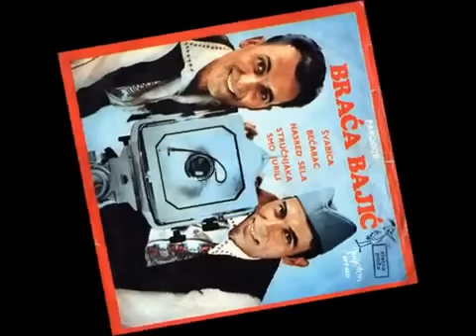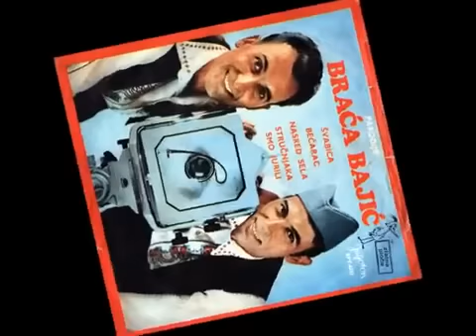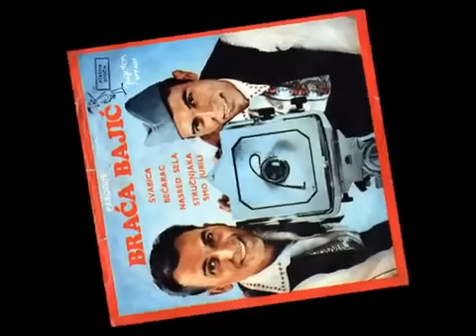Braća Bajić- Švabica